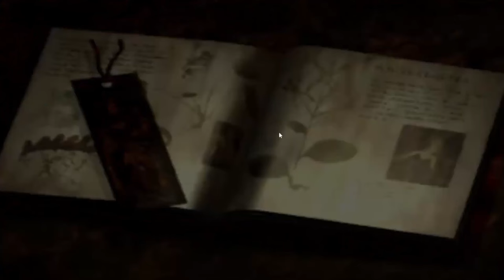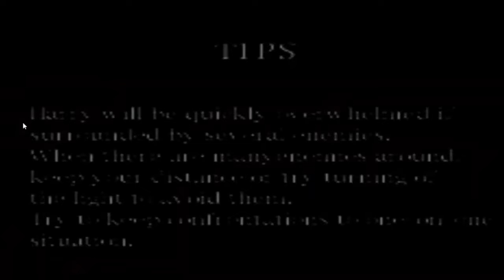How Silent Hill influenced Signalis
A look into how Sigi was influenced by its grandparent